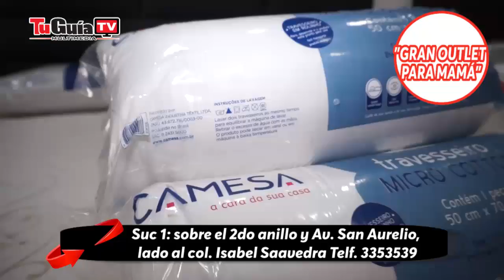"GRAN OUTLET PARA MAMÁ" EN ALZER